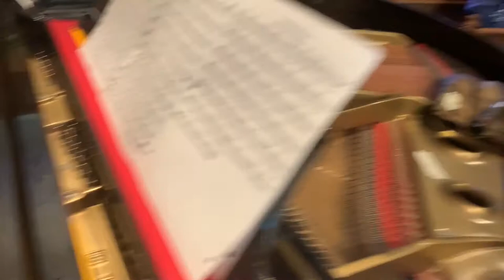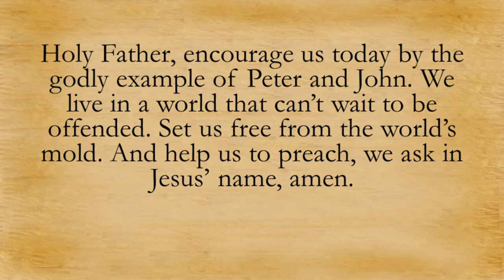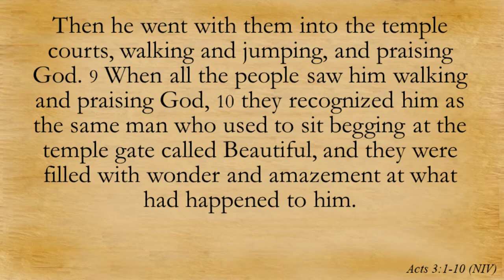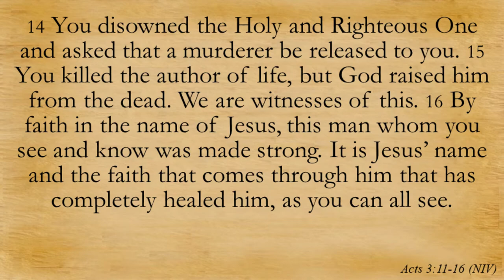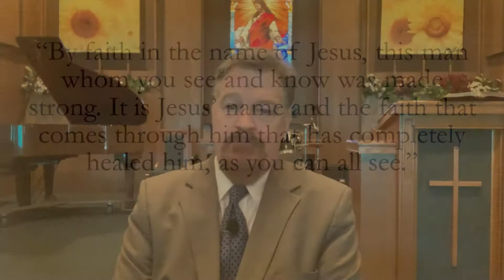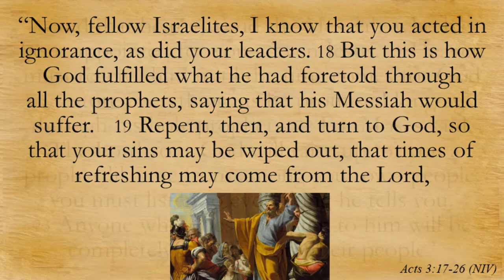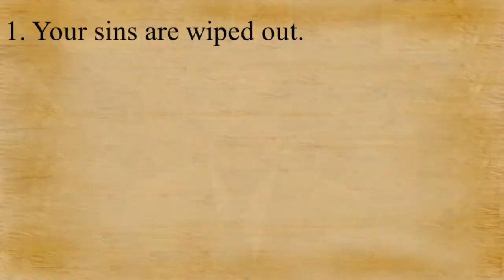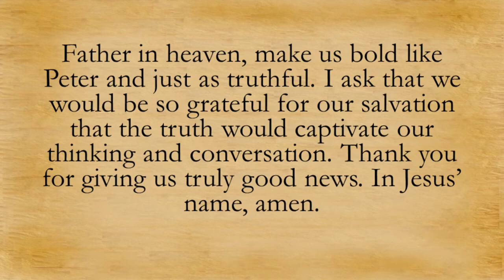"A Prayer Meeting Miracle" - Sunday Service 6/13/2021